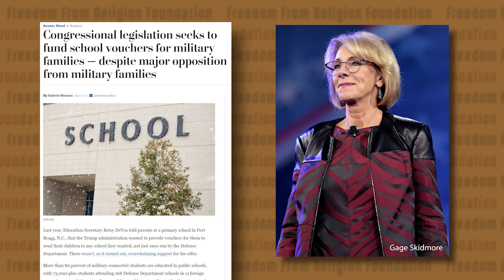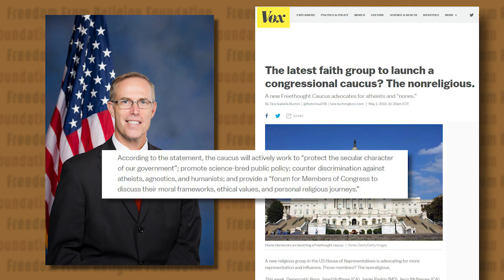Lobbying Congress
FFRF recently went to Capitol Hill to lobby members of congress and to let them know about freethought and the separation of church and state.